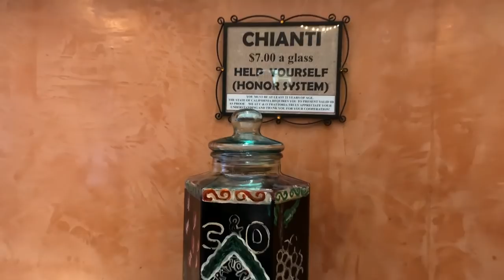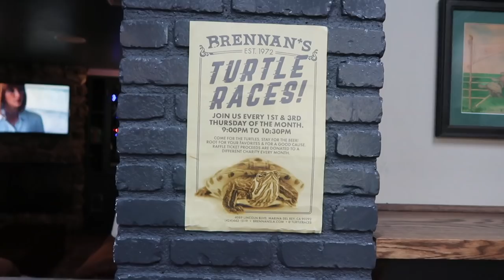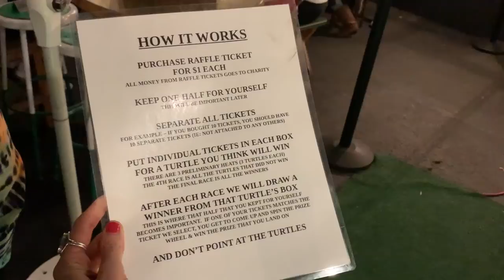Turtle Races at Brennan's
Place your bets! Polish those shells. It's time to turtle race!!! There's a bar down in Marina del Rey here in California called Brennan's and not only do they pour a mean Jack and Coke but they also have the most epic sporting event to ever hit the reptile scene. Brennan's has been in the turtle race game since for over four decades and we've gotta say, it's a blast. Place your bet on four different heats, try not to point during the competition and scream your head off as you try to figure out which turtle is yours. Best part is, all the money raised goes to support a charity. If you pay a visit to the races, put your money on Wayne. That turtle is a champ.

Don't forget to order some NEUROGUM and get the extra boost you need for your next adventure!
ENERGY!
CLARITY!
FOCUS!

BUSINESS TIME!